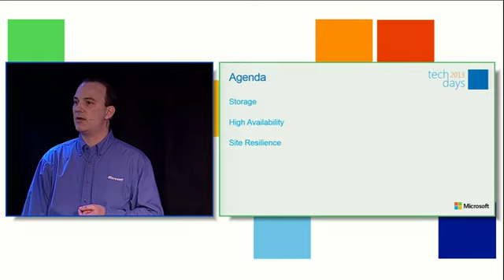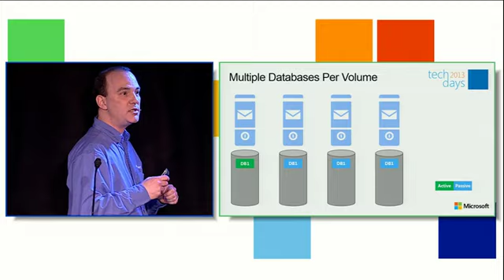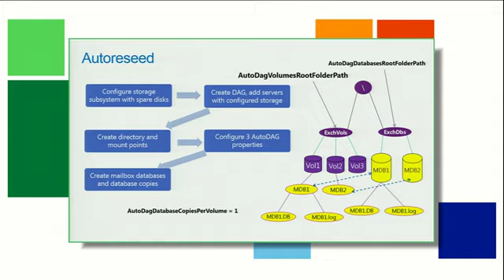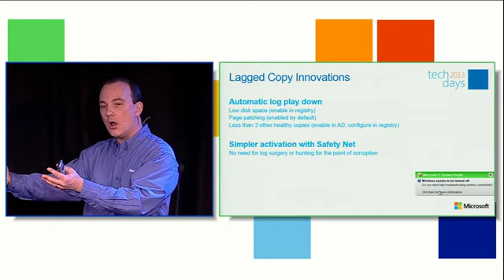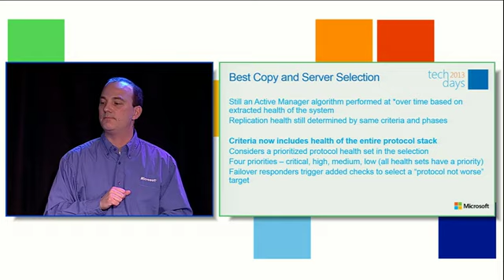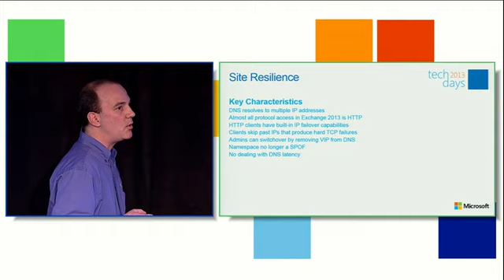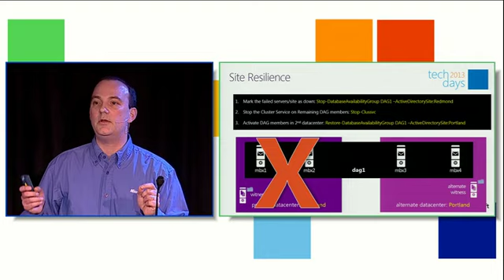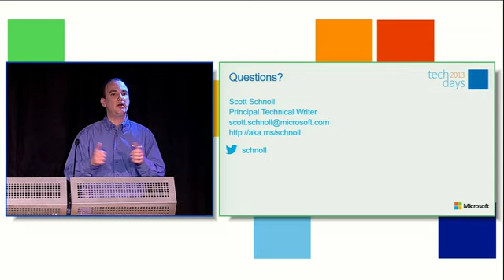Exchange Server 2013 High Availability and Site Resilience - TechDays 2013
* SharePoint Server 2013, SharePoint Server 2010, and SharePoint 2007: Review,
  Architecture Development, Planning, Configuration & Implementations, Upgrades,
  Global Initiatives, Training, and Post Go-live Support with Extensive Knowledge
  Transfer

* Health Check and Assessments (Roadmap Preparation to Upgrade to 2013 or 2010) -
  Including Custom Code & Solution Review

* Enterprise Metadata Design, Taxonomy | Retention Schedule Development |
  Disposition Workflow, and Records Management Implementations

* Roadmap, Requirements Gathering, Planning, Designing, and Performing the Actual
  Implementation

* Best Practices Consulting on SharePoint 2013, 2010, 2007 | EPC Group has
  completed over 725+ initiatives

* Intranet, Knowledge Management, Internet and Extranet-Facing as Well as Mobility
  (BYOD Roadmap), Cloud, Hybrid, and Cross-Browser | Cross-
  Platform Solutions for SharePoint 2013 / 2010 with Proven Past-performance

*Upgrades or Migrations of Existing Deployments or Other LOB Systems
  (Documentum, LiveLink, FileNet, SAP, etc.) using EPC Group's Proven Methodologies
  (On-Premises, Hybrid, Virtualized, or Cloud-Based Infrastructure Design)

* Custom Application, Feature, Master Pages, Web Parts, Security Model, Usability (IU),
  and Workflow Development (i.e. Visual Studio 2012)

* Key Performance Indicators, Dashboard & Business Intelligence Reporting Solutions
  (PerformancePoint 2013, SQL Server 2012, BI, KPIs, PowerPivot, Scorecards, Big
  Data Experts)

* Experts in Global \ Enterprise Infrastructure, Security, Hardware Configuration &
  Disaster Recovery (Global performance considerations, multilingual, 1mm+ user
  environment experience)

* Tailored SharePoint "in the trenches" Training on SharePoint 2013, 2010, 2007 as well
   as Project Server and Custom Development Best Practices

* Support Contracts (Ongiong Support your Organization's 2013, 2010, or 2007
  Implementations)

* SharePoint Roadmap & Governance Development: 6, 12, 18, 24 and 36 months |
  (Steering Committee & Code Review Board Development)

* Corporate Change Management & End User Empowernment Strategies

* EPC Group's WebpartGallery.com - Customized Web Parts Based off of "in the
  trenches" Client Needs

EPC Group will be releasing our 3rd SharePoint book in May of 2013 by Sams Publishing titled, "SharePoint 2013: Advice from the Trenches" which will be like having a team of Senior SharePoint 2013 consultants by your side at each turn as you implement this new powerful and game changing software platform within your organization.

SharePoint 2013: Advice from the Trenches will guide you through all areas of a SharePoint initiative from the initial whiteboarding of the overall solutions to accounting for what your organization currently has deployed.